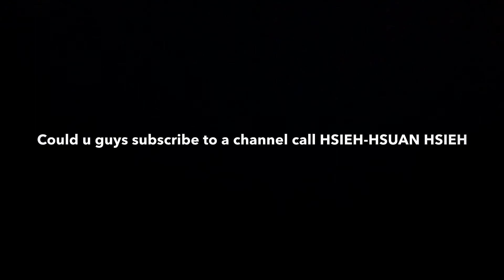Subscribe To Her!!(read Descriptions)